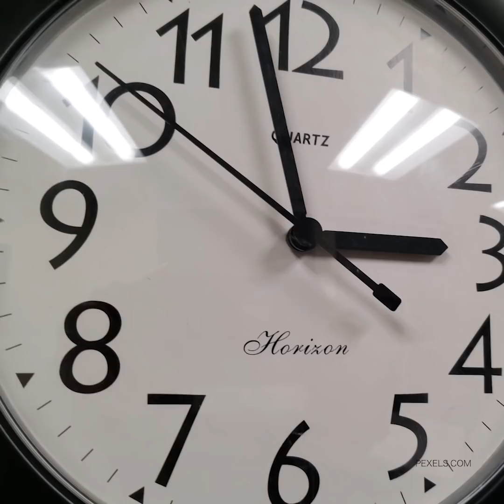¿Cuáles son las vitaminas que hacen crecer el cabello? | Salud180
En las 5 saludables del día te traemos las noticias más relevantes sobre salud:
*Las mujeres necesitan dormir más que los hombres.
*¿Haz notado que hay periodos donde los hombres se fijan más en ti? Te decimos porque pasa esto.
*Con esta vitamina lucirás un cabello perfecto.
*Jovenes del Tec de Monterrey crean las gomitas antiestrés.
* Cómo lidiar con las visitas post parto.